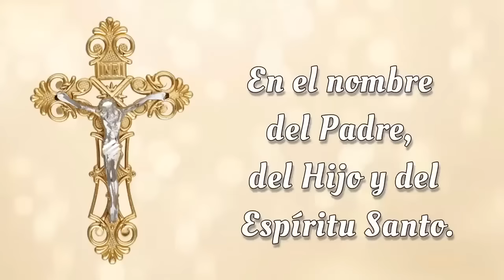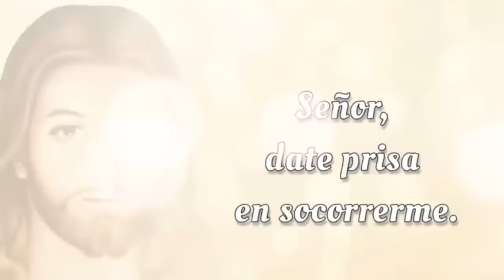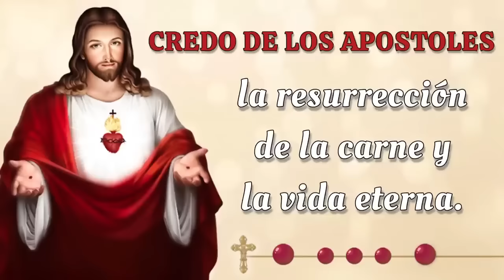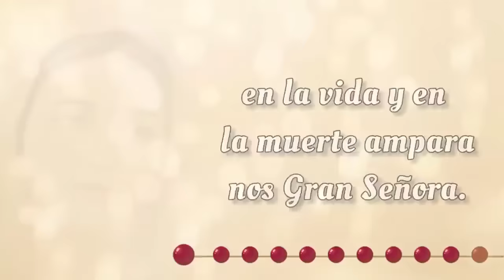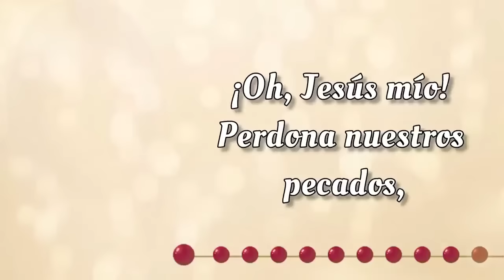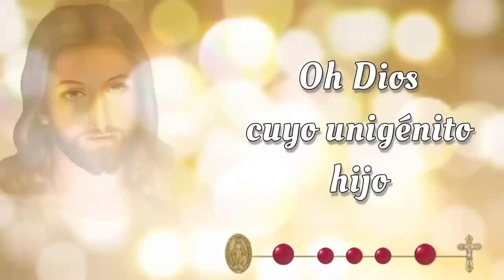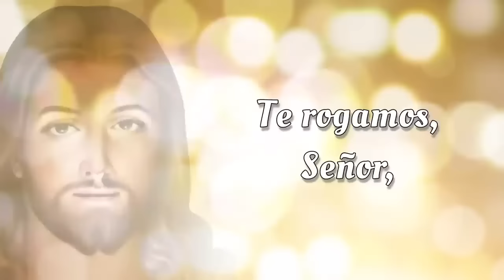SANTO ROSARIO DE HOY ✝️ Martes 22 de Octubre 2024 ✝️ Misterios Dolorosos ✝️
SANTO ROSARIO DE HOY con Letanías ✝️ Martes 22 de Octubre 2024✝️ Misterios Dolorosos ✝️ Rosario de Hoy🌹

📿💒 Bienvenidos al SANTO ROSARIO del Martes 22 de Octubre 2024 ✝️ en el que meditaremos los Misterios Dolorosos 🌹  Además, al finalizar el Rosario, elevamos nuestras voces en Letanías, buscando la intercesión del a Virgen María y la protección de San Miguel Arcángel.🙏

00:00 - Introducción  📿
00:47 - Acto de Contrición 🙏
01:25 - Credo de los Apóstoles 🙏
03:51 - Primer Misterio 🌿 La agonía de Nuestro Señor en el jardín.
08:45 - Segundo Misterio 🔗 La flagelación de Nuestro Señor en el muro.
14:13 - Tercer Misterio 👑 La coronación de espinas.
19:08 - Cuarto Misterio ✝️ Nuestro Señor carga la cruz al Calvario.
23:38 - Quinto Misterio  🩸Jesus muere en la cruz.
28:17 - Salve Regina
29:00 - Letanías 🕊️
32:50 - Oh Dios, cuyo unigénito Hijo 🙏
33:09 - Bajo tu Amparo 🛡️
33:34 - Oración a San Miguel Arcángel 🛡️😇
33:58 - Conclusión 📿